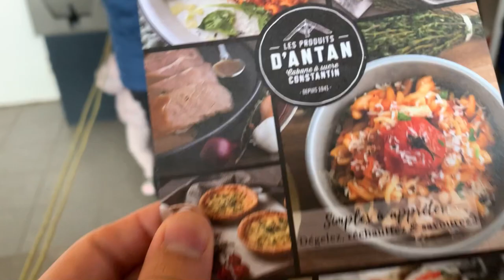Cabane à Sucre Constantin